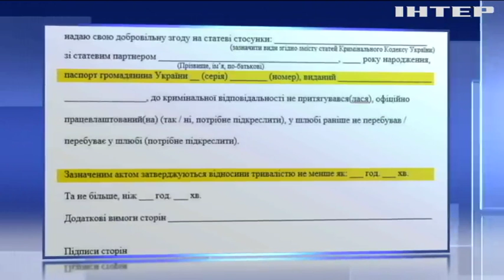В Україні набув чинності секс-закон